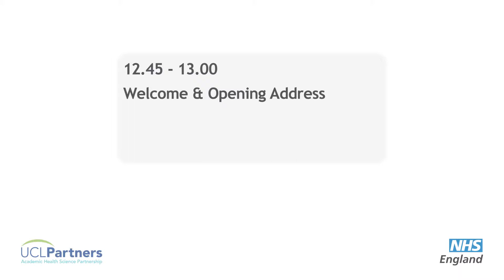Welcome and Opening Address - Future of Health 2013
Future of Health Conference 2013 - Welcome & Opening Address

Welcome to the Future of Health.
An ageing population, living longer with an increasing number of long term conditions, is one of the greatest challenges faced by our society, and will certainly have a profound effect on our health and care systems over the next few years.
To sustain a high-quality service (safe, effective, and offering a good patient experience) would be challenge enough; to do it at a time of severe economic crisis might seem an impossible task. But with great challenges come great opportunities, and the confidence that our restless innovation can provide better outcomes for patients, whilst increasing value, is echoed by the atients and clinical professionals in this session.

Sir Cyril Chantler, Chairman, UCLPartners
Dr Martin McShane, Director, Long-Term Conditions, NHS England
Jonathon Hope MBE